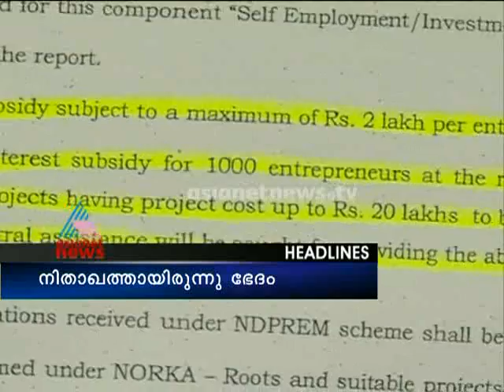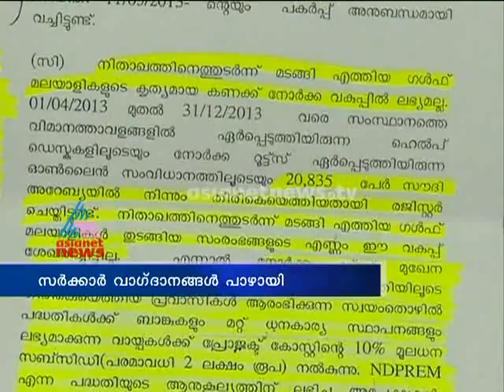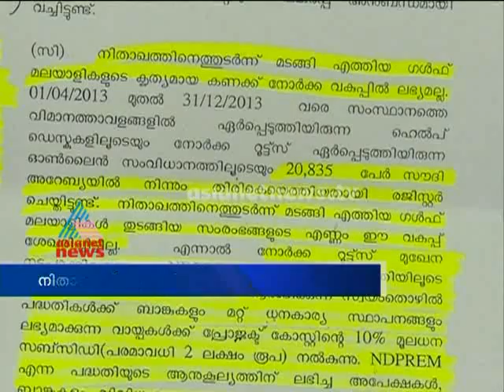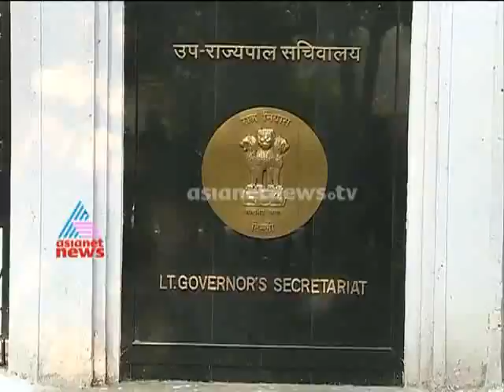Asianet News@1pm 21st July 2014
Top Stories:
1)Vakkom Purushothaman response on Present political situation
2)Bar issue
3) Plus two seat
4) Drugs get very easily in Kochi youngsters using drugs in Kochi
4)